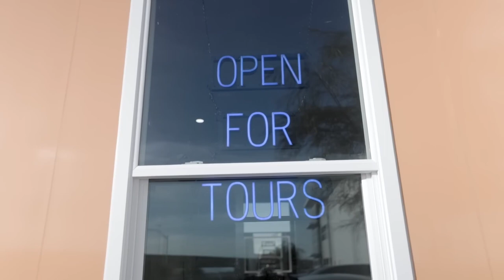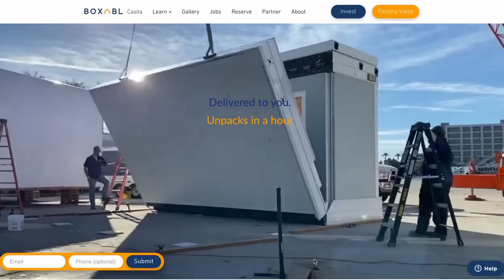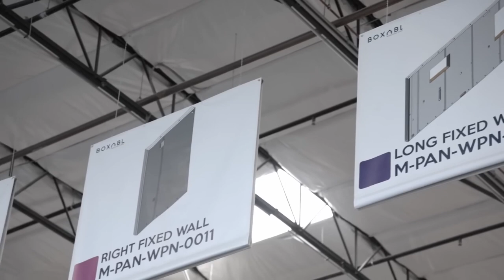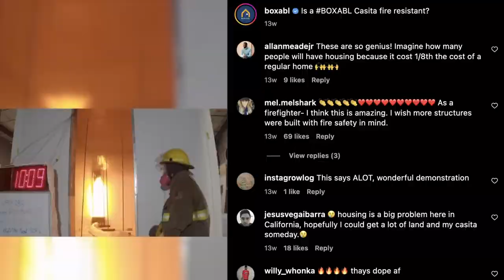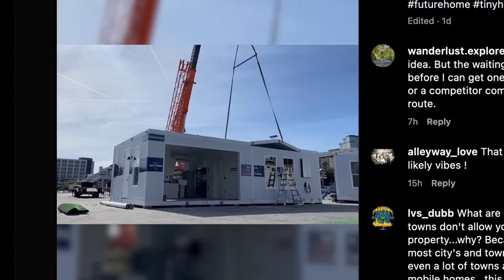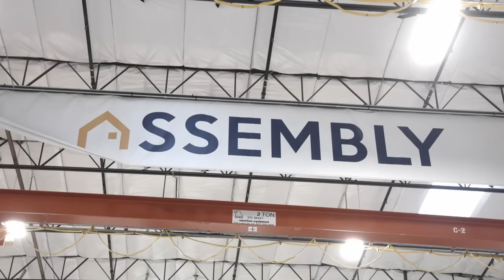Una pequeña casa construida en fábrica, abre la puerta a una vida asequible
Invierta en Boxabl según los requisitos, invest.boxabl.com

Conozca a Boxabl, una empresa increíble que tiene como objetivo reducir el costo de la vivienda, una casa pequeña a la vez. Fundada por Gallano y Paolo, un dúo de padre e hijo, además de su amigo Kyle, en 2018, esta empresa ha evolucionado de una idea increíble a un negocio que cambiará el mundo. Aunque Boxabl aún se encuentra en las primeras etapas de desarrollo, este destacado negocio crece cada día más.

En este video se muestra Boxabl Casita, una pequeña casa de 33.4 metros cuadrados que viene equipada con todo lo que pueda necesitar. Cada Boxabl llega completamente terminado, incluida la iluminación LED, la plomería y un sistema de calefacción/refrigeración, todo lo que necesita proporcionar es acceso a los servicios públicos para que estas casas estén listas para mudarse. Aunque son pequeños, sus diseños funcionales cuentan con sala de estar, cocina, dormitorio y baño. Para obtener más información sobre las muchas cualidades maravillosas que Boxabl Casitas tiene para ofrecer, asegúrese de visitar su sitio web

00:00 Introducción
00:21 Sobre la Casita
00:36 Cocina de la casa pequeña
01:25 Acerca de Boxabl
02:25 Sala de estar de la casa pequeña
03:11 Logística de envío Boxable
05:07 dormitorio de la casa pequeña
05:49 Instalación de un Boxabl en el sitio
08:26 baño de la casa pequeña
09:40 Los objetivos de Boxabl